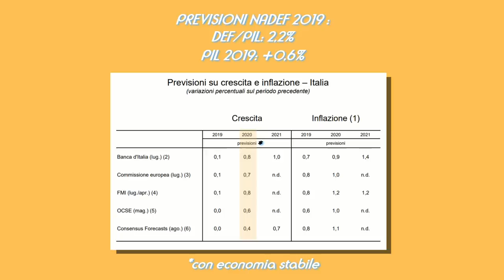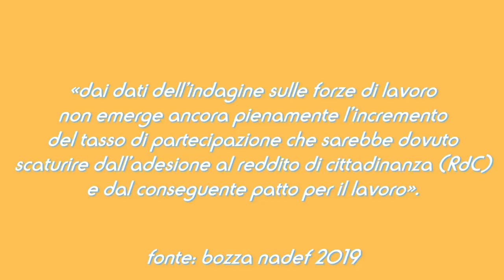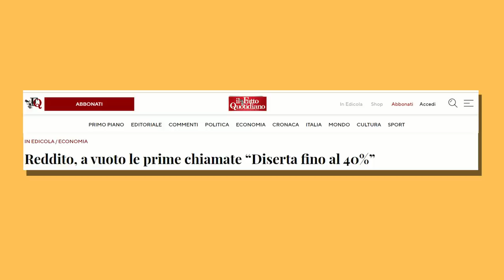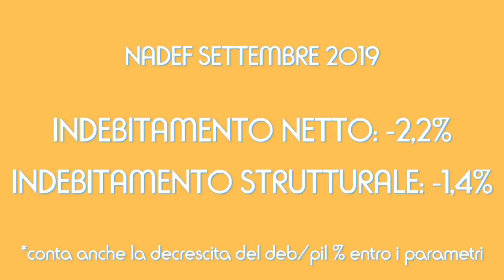LA REGOLA DEL 3% DI DEFICIT e altri animali fantastici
Piccola discussione sulla NADEF 2019 del nuovo governo e poi ci buttiamo a bomba a capire come sono nati e a cosa servono i vincoli europei sul debito pubblico sovrano.